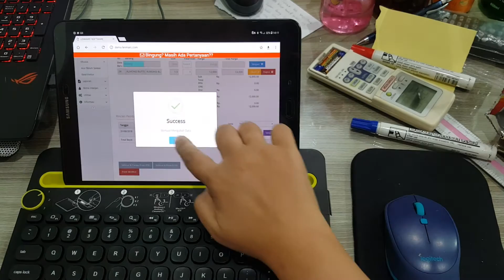LEMPOS Tab Preview with Keyboard and Mouse Bluetooth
LEMPOS Cloud atau Offline Environtment with Keyboard and Mouse Bluetooth on Tab Devices...

Setiap Program LEMPOS mendapatkan FREE 1 x 4 Jam Training Wilayah bandung, Luar Bandung REMOTE Services 1 x 5 jam (Teamviewer dan WA CALL)
Jika training dirasa tidak cukup dan masih ada pertanyaan bisa via
LIVE CHAT dan WA, dimana layanan itu selamanya FREE :)

Setiap pembelian program, akan diberikan USER MANUAL, USER SKENARIO (tuntunan langkah sesuai bidang usaha, agar lebih cepat dapat menggunakan program)